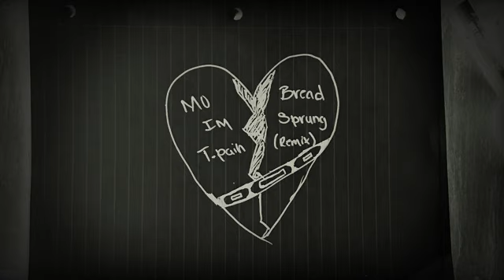T-Pain - I’m Sprung (Remix) Mo Bread